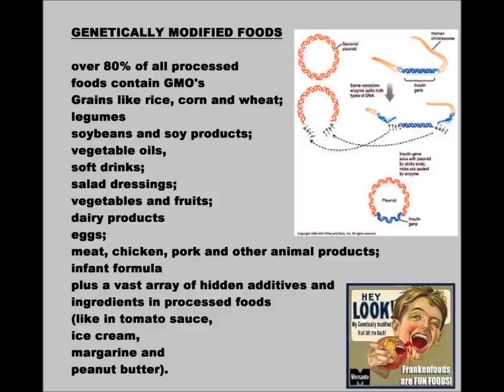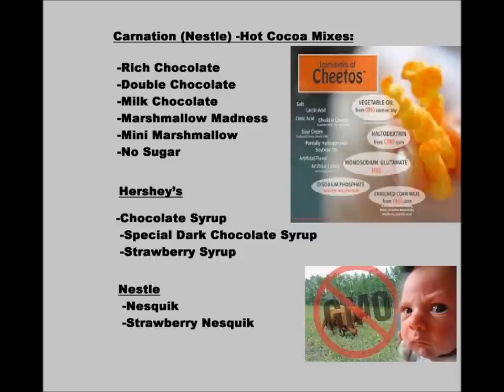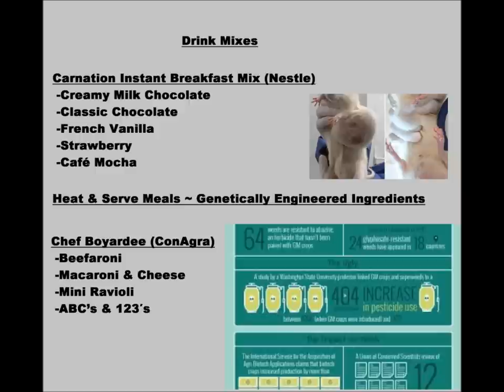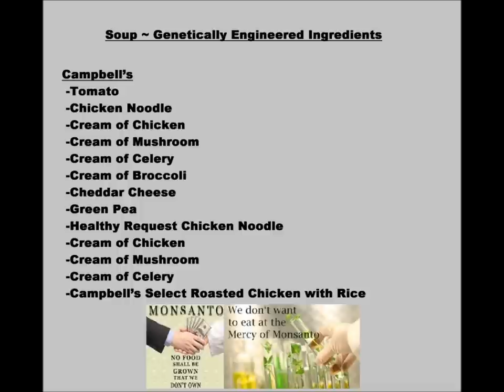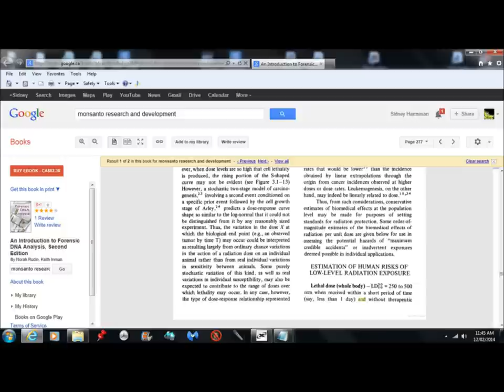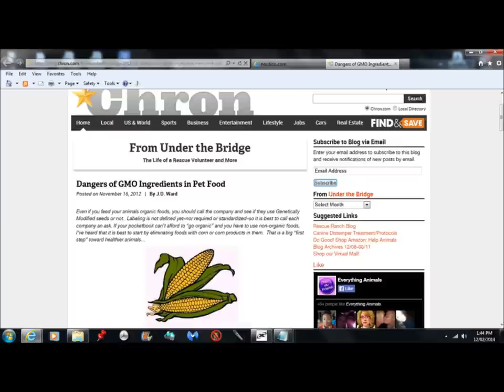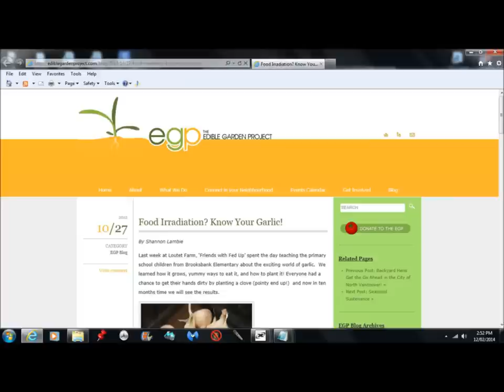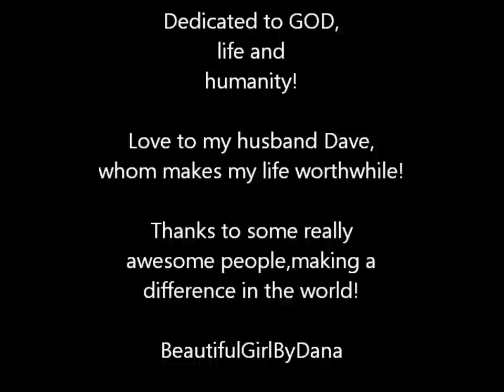GMO what's in your food?-feb.13,2014